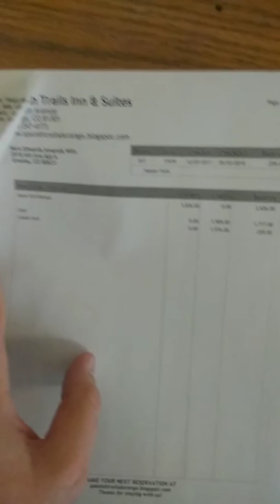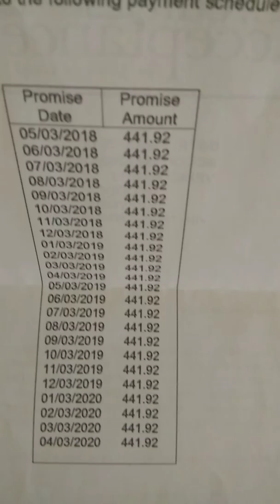Proof of payment and funds for life.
This is not showing food stamps which is only 360 a month for a family of 4.